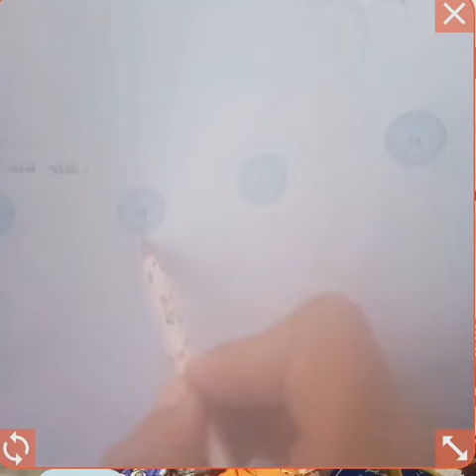જુનિયર ગુજરાતી મીડીયમ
મૂળાક્ષરોની પ્રવૃત્તિ